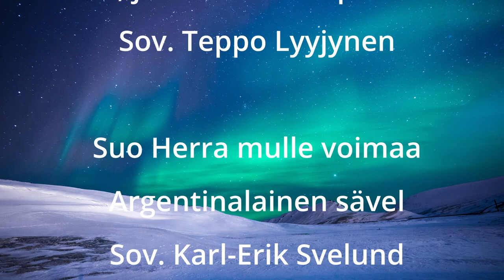Päivätilaisuus 23.1.2022. Oikeat ja toimivat varusteet, osa 1. Tommi Suonpää. Videoitu tilaisuus.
Musiikissa
Perttu Mathlin
Johannes Holmi
Soile Salminen